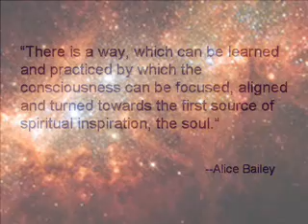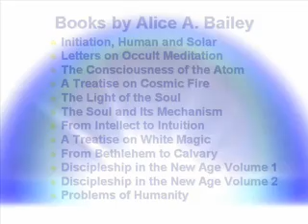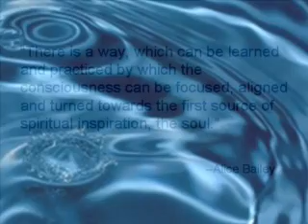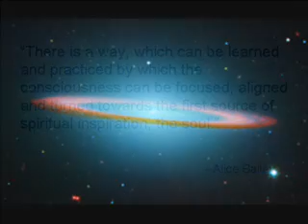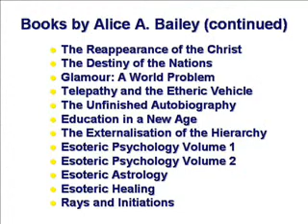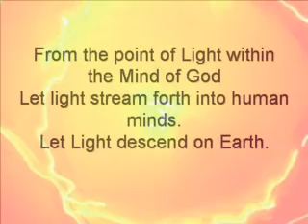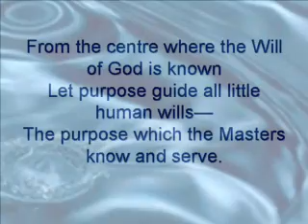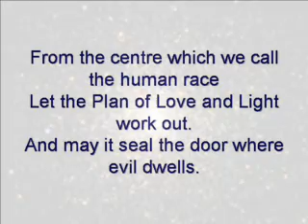Science of Meditation Part 3 of 3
There is a way, which can be learned and practiced by which the consciousness can be focused, aligned and turned towards the first source of spiritual inspiration, the soul.